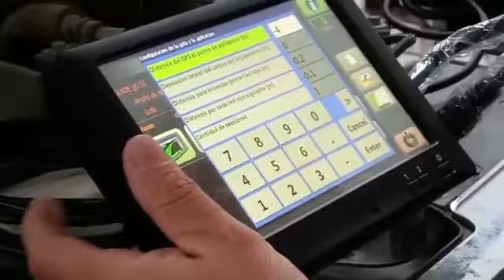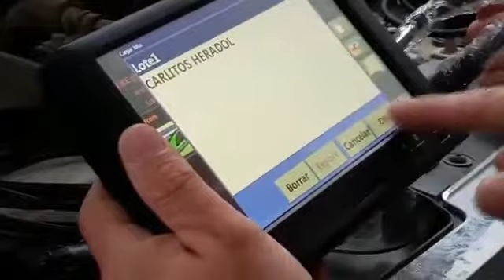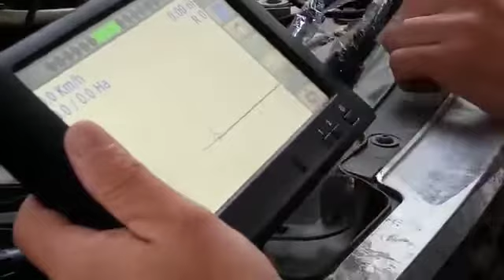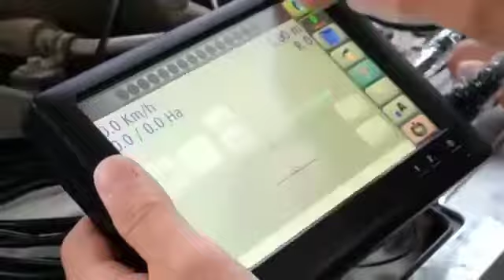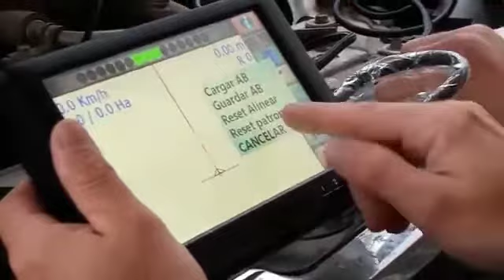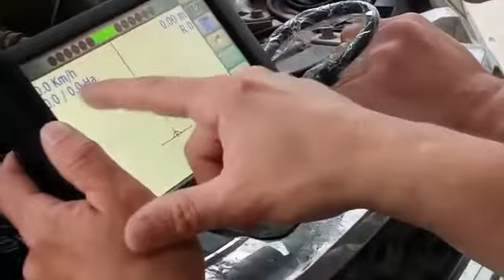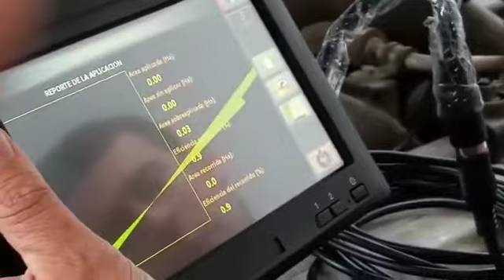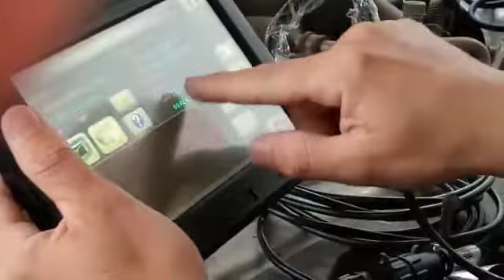Cómo configurar el Vcom PP de Verion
🖥️ En este video te enseñamos a configurar rápidamente el Vcom PP de Verion.

👉 Este banderillero brindar información sobre área aplicada, no aplicada y sobreaplicada.

👉 Cuenta con un software propio, Agromapas, que permite presentar toda la información en Excel.

👉 Posee una tarjeta de memoria de 16 gb.

👉 Excelente servicio y relación precio-prestación.

💨 Entrega inmediata a todo el país.